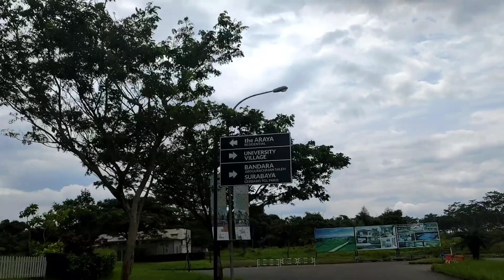Sunmori Ke Daerah Kampus Binus Malang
Sunmotret menuju kampus binus yang viral karena desainnya kekinian atau instagramable. Bagi kalian yang belum tau lokasinya ikutin terus videonya guys..